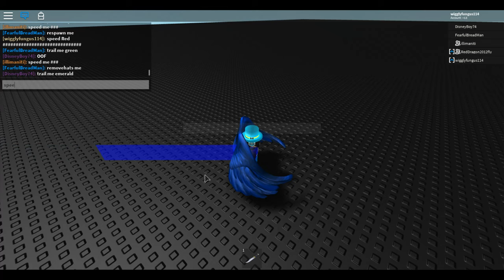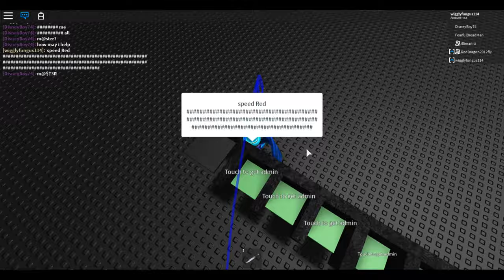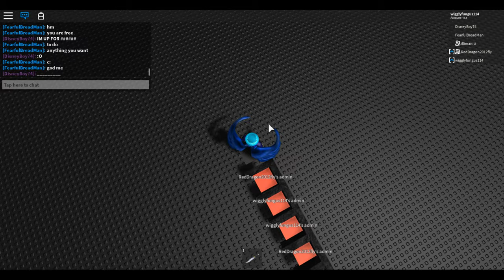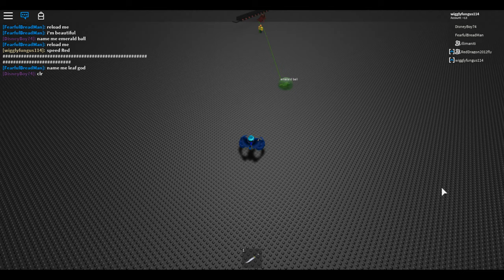Abusing my brother in roblox Admin house, WAY TOO FAR!!!!!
this is really funny to me then he attacked me so it was getting old